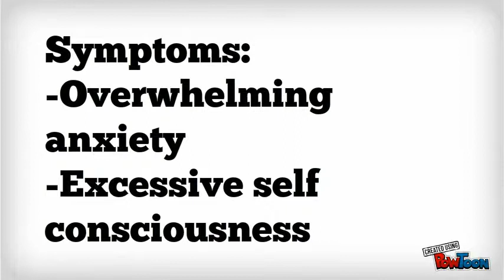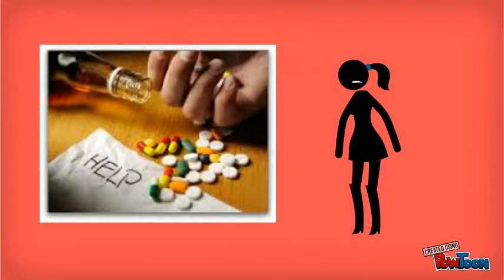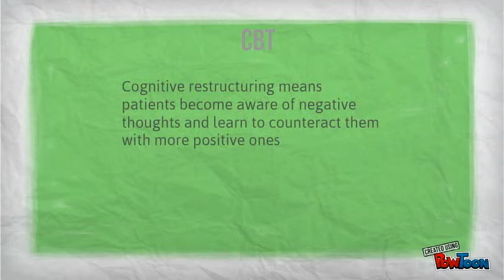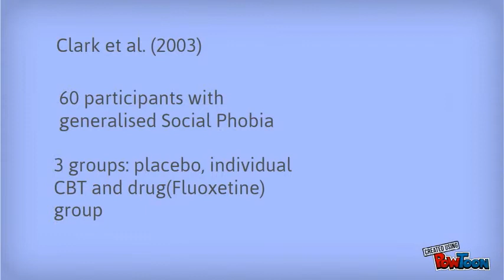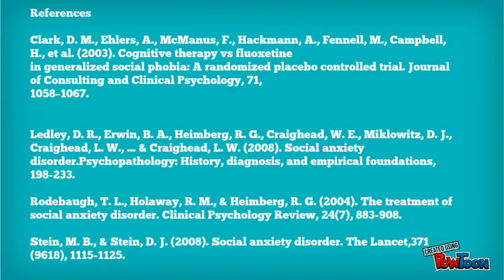Social Anxiety Disorder Podcast Abnormal